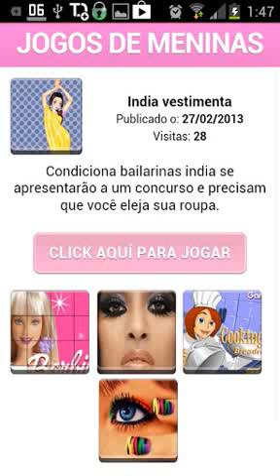jogos da moda gratis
Jogue agora jogos da moda gratis